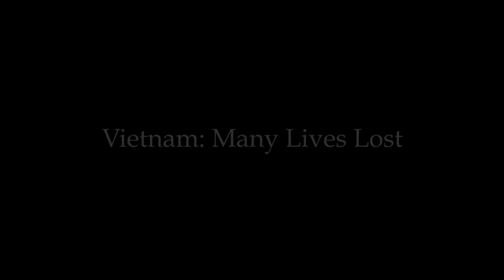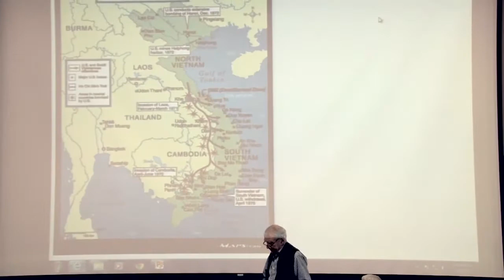Vietnam: War At Home & Stories From the Front - The Brothers Kalb (#2)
Two of the most respected broadcast journalists of our time - Marvin and Bernard Kalb- relive their years as network news reporters covering  some of the world’s most historic events. Marvin speaks of issues of the Vietnam war at home.  While Bernard has in depth insights and stories from the front lines.
Episode #2